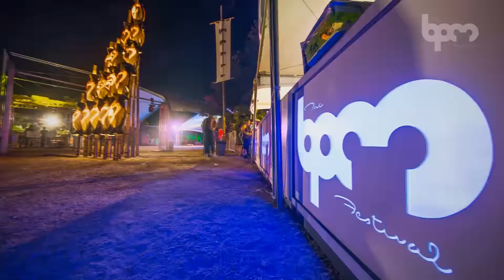BPM2016 Day 5 - January 12, 2016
Festival veterans Kate Simko, Nicole Moudaber, Sasha & Solomun  spoke on their favorite aspects of ‪#‎BPM2016‬, their favorite venues and more in the day 5 recap video!

Kate Simko & Tevo Howard - Beat Behavior (Original Mix)[Last Night On Earth]

Nicole Moudaber - Silent Sigh (Original Mix) [MOOD Records]

Guy Mantzur - Trees Of Eden [Diynamic]